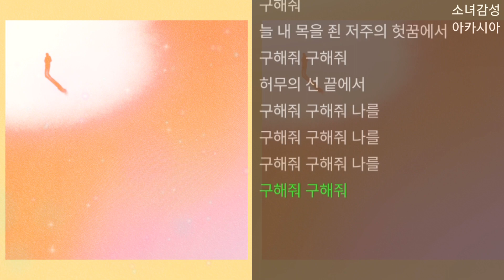화나(Fana) - 구해줘